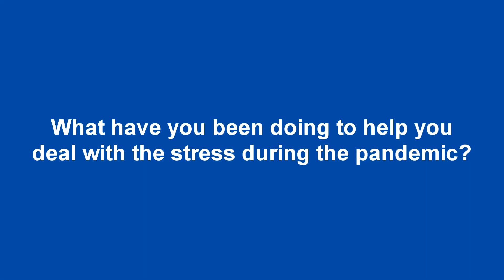The Humber Minute: Nazra Remtulla